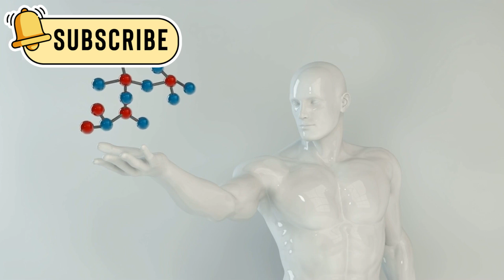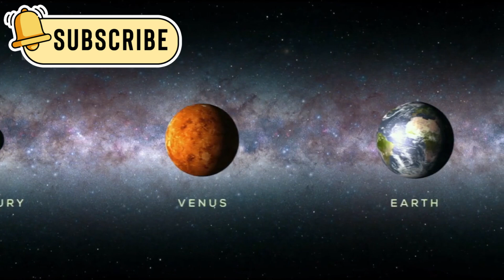James Webb Telescope Announces True Size of the Universe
have you ever wondered just how big our universe truly is? this video takes you on a breathtaking journey across space and time, exploring the endless wonders of the cosmos. from the groundbreaking discoveries of the james webb space telescope to the astonishing speed of voyager 1 and the mysteries of distant galaxies, we reveal how tiny our place is in the grand scale of everything. through science, imagination, and incredible visuals, you'll gain a new appreciation for the universe — and your connection to it. watch till the end for a mind-blowing perspective on time, distance, and the stars above. don't forget to like, subscribe, and hit the bell icon so you never miss an update on space discoveries.